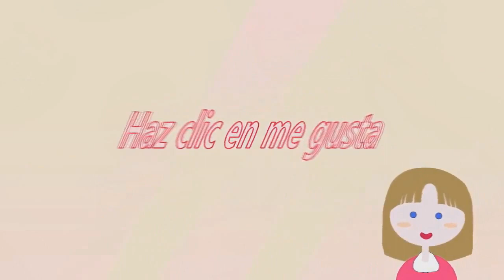Bolsas para dulces con personajes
Siguenos tambien en facebook

Creaciones y manualidades Angeles